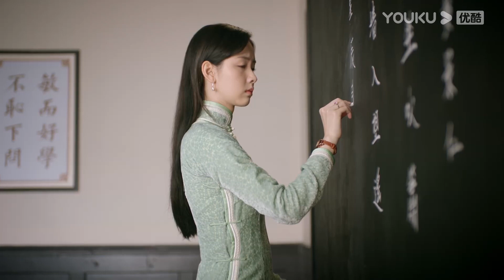💘吵架賭氣，灰姑娘睡覺故意不搭理霸道軍官，軍官只好委屈巴巴的上床！LoveInFlamesOfWar